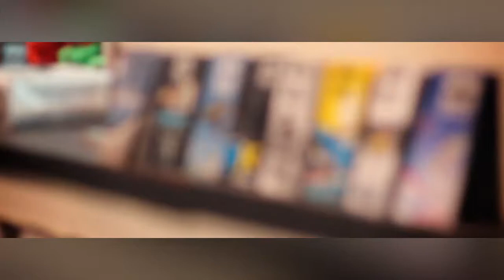MinoiaFilmWinter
Minoia Board Co. Winter Season 14/15